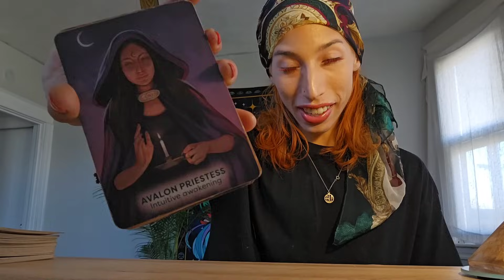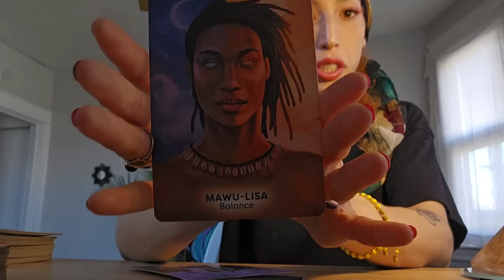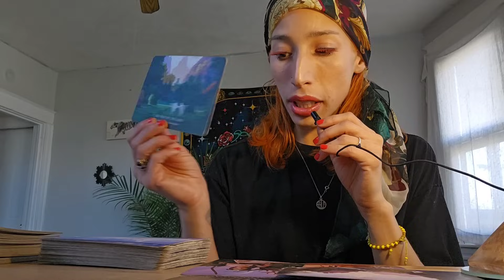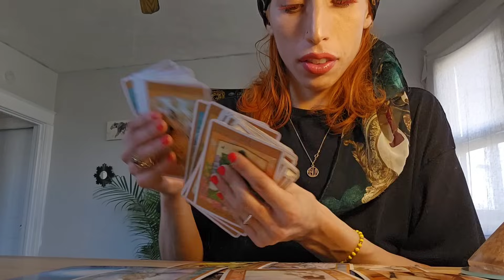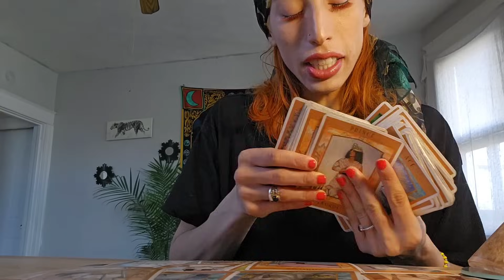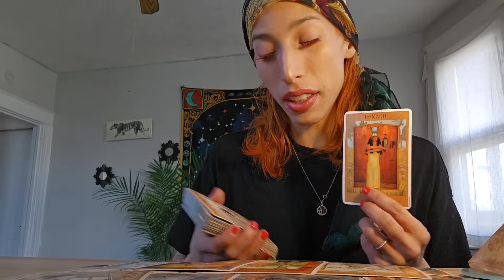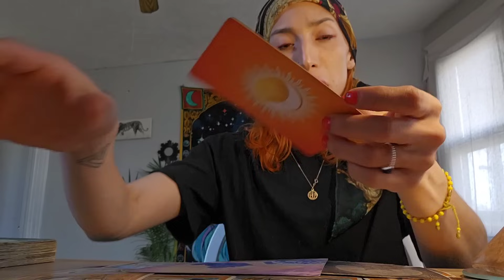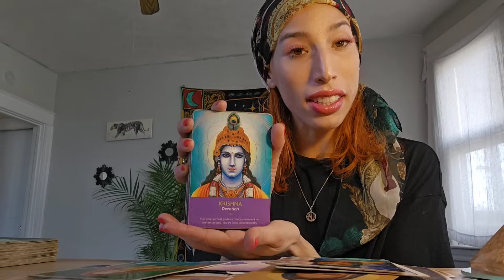TRUTH SPELL 🪄 ON A CHOSEN ONE GONE WRONG, IT TURNED INTO AN UPGRADE ‼️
🌹 3 DAY ONLINE GODDESS RETREAT🌹
✨️ 33.33 usd (January 12-14)
✨️ All 3 days will be recorded in case you can't attend!
✨️ 3 Days of Womb. Heart. & Throat Healing. Rituals, and Sisterhood! Join Out IG private chat as we approach the 12!

🌹Booking A Personal Reading or 1:1 Session with Me 👇🏽
(144BlueRoseTemple.com)